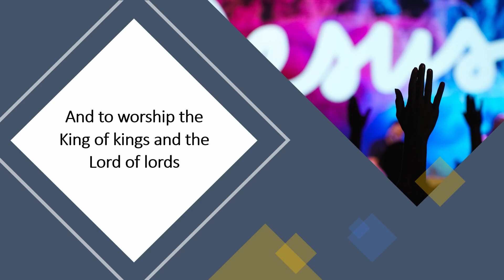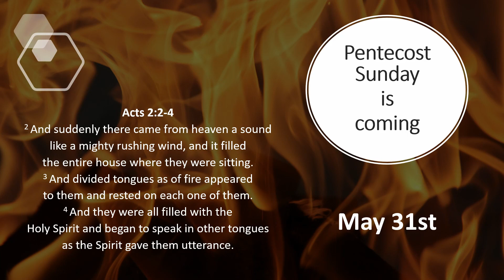Sunday Worship 2020.05.17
Springwood House of Praise

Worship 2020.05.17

Welcome to our online meeting, we pray that you will feel

'Restored Refreshed and Revived' while watching.

If you have a prayer need you would like us to pray for please send us a private message on our Facebook page or email your prayer need

If you would like to give, we currently only have direct transfer available.
Account Name: Springwood House of Praise
BSB: 034-076
Account Number: 275081